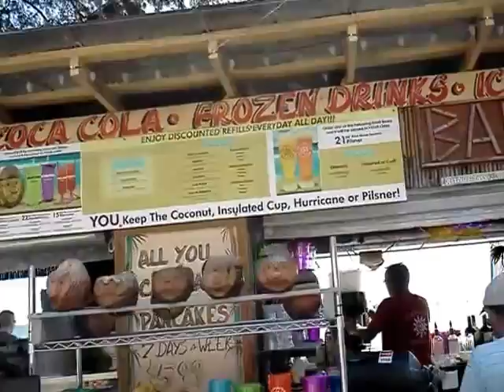April 15, 2015 5:41 PM Anna Maria Island Bradenton Florida US